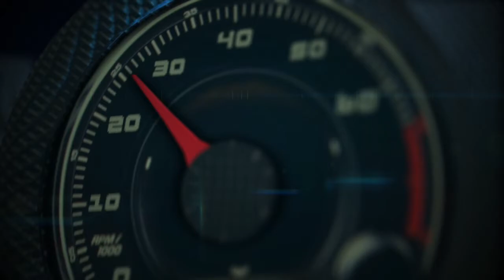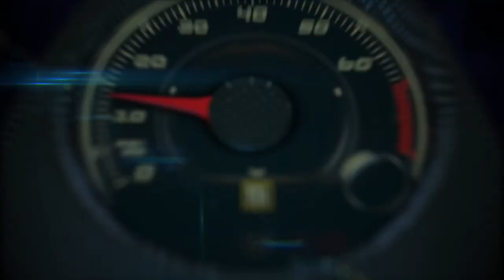Autos 0-60 - Fernando Desa, Chef Ejecutivo de Goya Foods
Una entrevista con Fernando Desa, Chef Ejecutivo de Goya Foods durante su visita a Miami por el Food and Wine Festival.